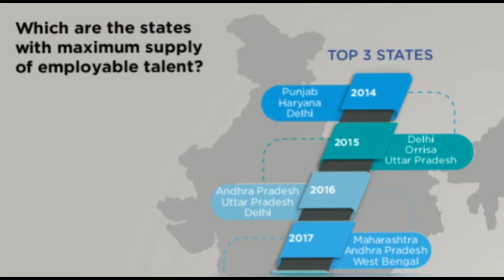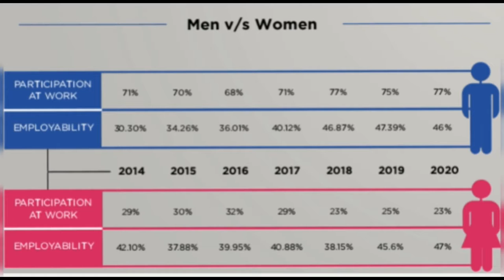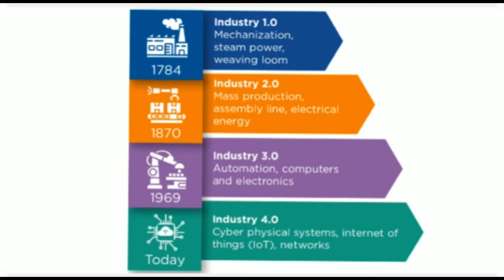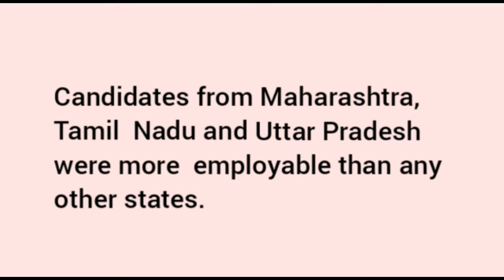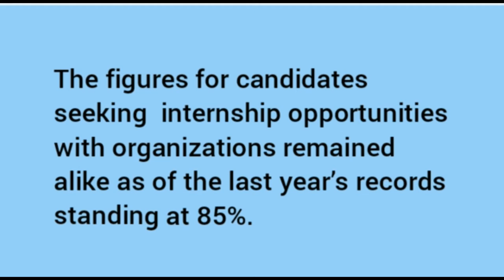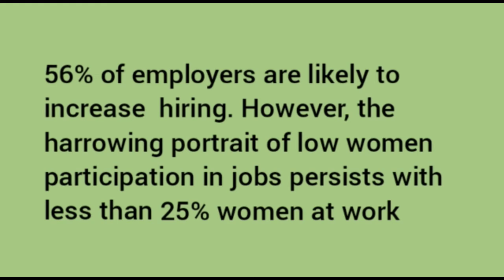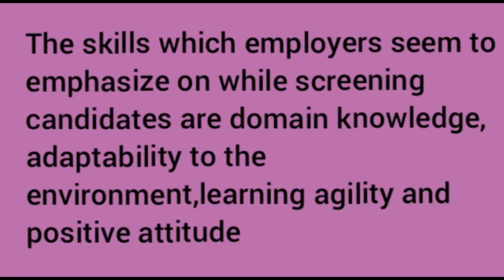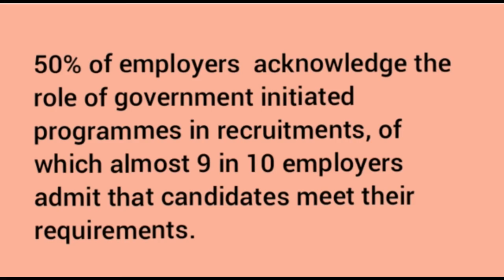India skill report 2020-Part-II || Gender parity, states & streams of employability || WNET